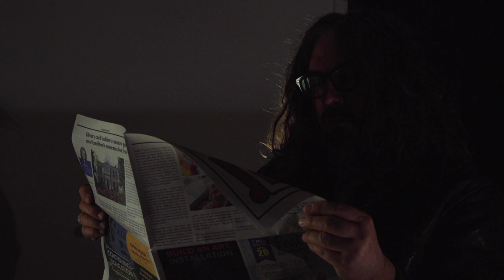Lee Harvey Osmond "Colours" Official Video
Lee Harvey Osmond's "Colours" is from their new album Mohawk released on Latent Recordings.

Produced, Recorded and Mixed By Michael Timmins at The Hangar, Toronto. Co-Produced by Tom Wilson Mastered by Peter J Moore at The Eroom

Lyrics

Colours
YOU KNOW SOMETIMES
I GET THE FEELING SHE’S WHISTLIN' MY NAME
 WAITING PATIENTLY FOR ME TO COME UPSTAIRS
AND ROUGH ME UP WITH YOUR SHARECROPPER FISTS
AND STARE ME DOWN WITH YOUR DEVIL DOG EYES.
THEN THE SUN COMES UP
TAKE ME TO THE OLD DANCE HALLS
I’LL STAY ALL NIGHT, I’LL LOVE THEM ALL
I’LL STAND RIGHT THERE TIL SUN COMES UP
ALL THE  COLOURS ROLL DOWN
OUR  SKIN

SHE GOT HER WIRES HUMMIN’ ALL AROUND ME AND A LITTLE BAND OF GOLD EVERYWHERE I GO
SHE MAKES ME HOLD UP THE SKY ONE CLOUD AT A TIME
AND KEEP THAT BURNING BALL IN PLACE AT THE END OF MY FINGER.
PUSHING THAT SUN UP IN THE SKY
I’M A STRANGER HERE IN MY HOMETOWN
CAN’T ROLL AWAY HER HEART OF STONE
OH HER HEART OF STONE GOES ON AND ON
OUR  SKIN